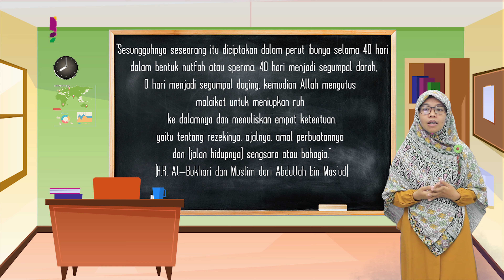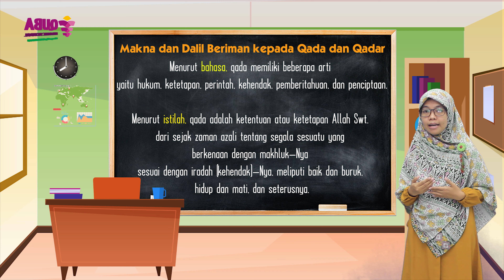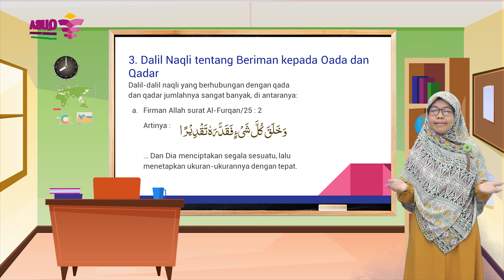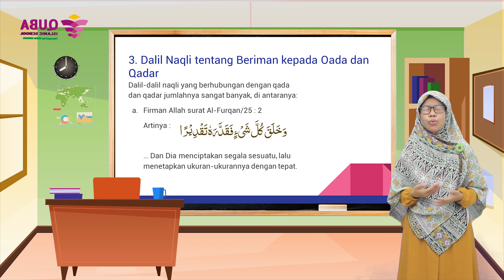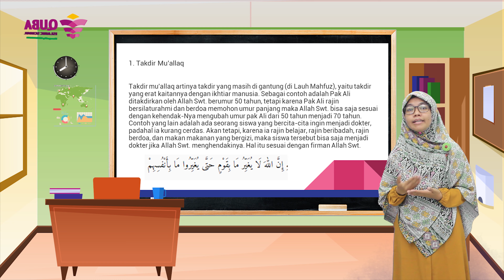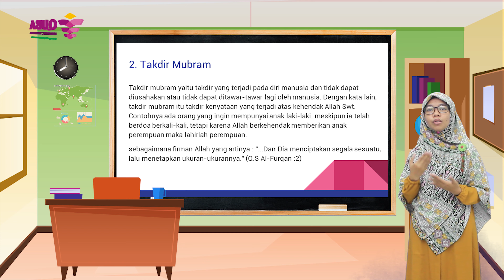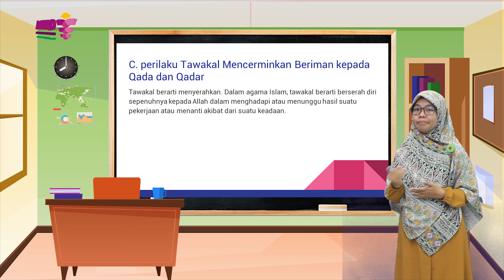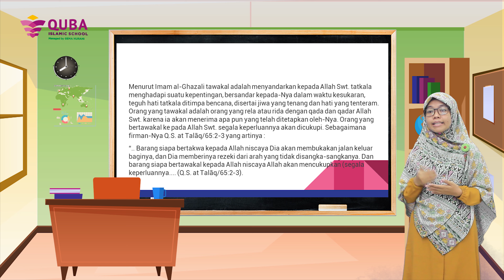Secondary 3: Pendidikan Agama Islam - Iman Kepada Qada & Qadar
Dengan dibuatnya video pembelajaran ini, QUBA ISLAMIC SCHOOL bertujuan agar teman-teman semua yang menonton video ini dapat memahami kembali pelajaran yang sudah disampaikan oleh masing-masing Guru bidang studi, dan semoga dapat memotivasi teman-teman dalam menuntut ilmu.